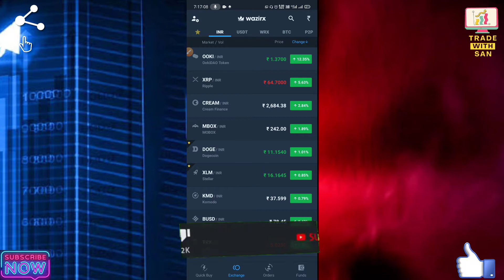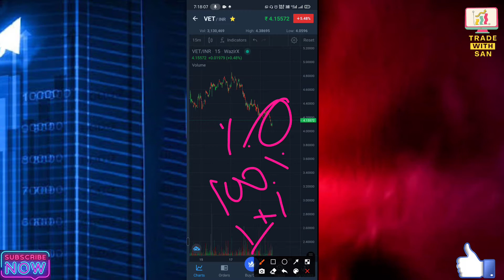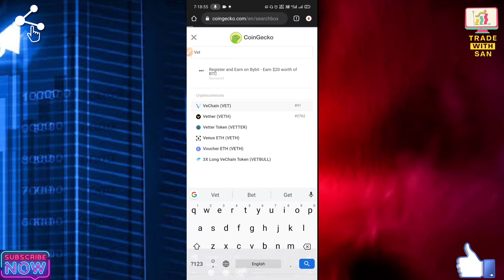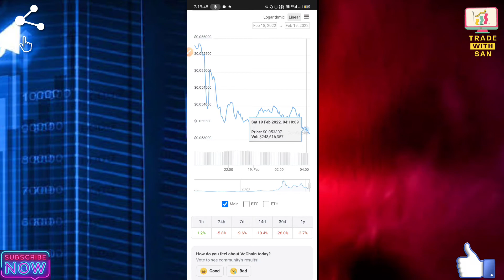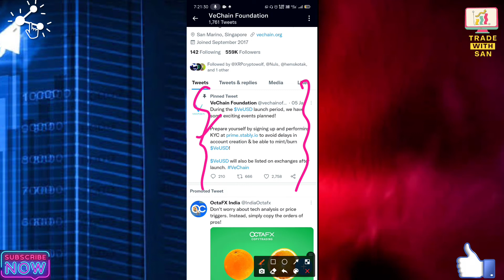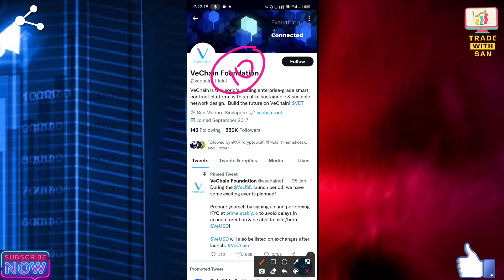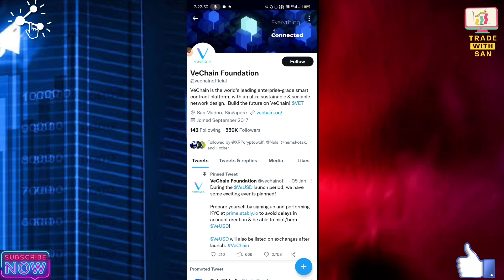Vechain Crypto Biggest Pump Coming 🔥 VeUSD Crypto 2022 March Prediction